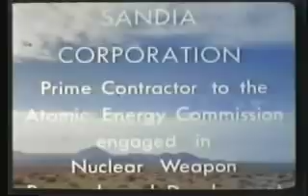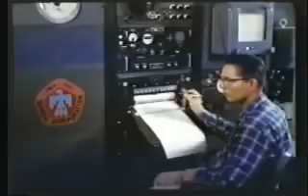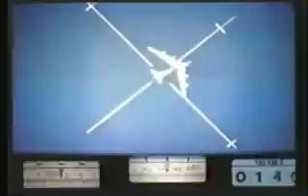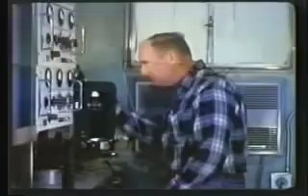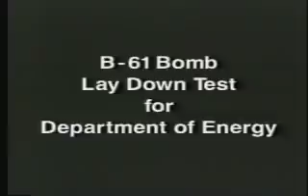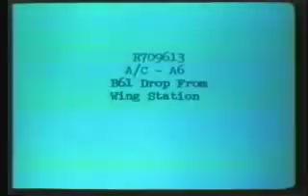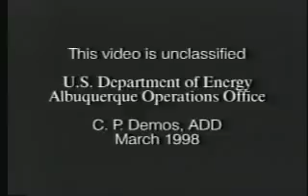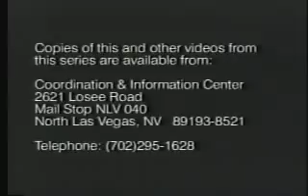Tonopah Test Range: An Outdoor Laboratory Facility (1964)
The Tonopah Test Range, operated for the Department of Energy and its predecessor agencies by Sandia National Laboratories, was opened in 1960 near the town of Tonopah, NV. The purpose of
the range is to test non-nuclear ordnance and engineering designs.

Tonopah, the video shows, is actually four test ranges on one. It has concrete target and operations buildings with tracking radar, cameras, and other instrumentation. The range provides a high-level bombing range over dry lakes, a low-level bombing range with concrete and land targets, a rocket launching range, and facilities for test firing artillery shells.

Featured in this early 1960s video are scenes of flight impact of a B-61 weapon casing from an A-6, balloon instrumentation launches, artillery firing, airdrop/parachute deployment of a weapon casing from a B-52 bomber, rocket launches, and numerous weapon impact tests.

0800071 - TONOPAH TEST RANGE: AN OUTDOOR LABORATORY FACILITY
1964 Color 12:27